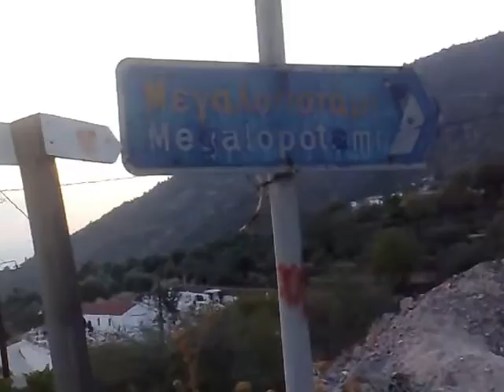Копия видео success